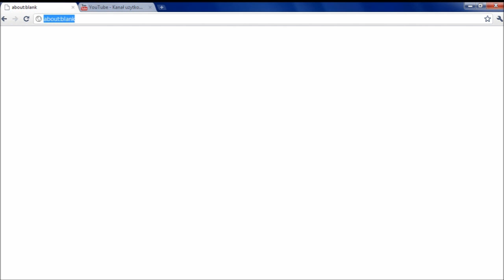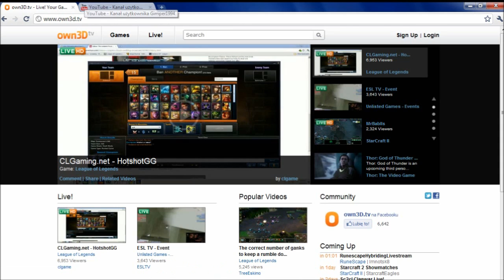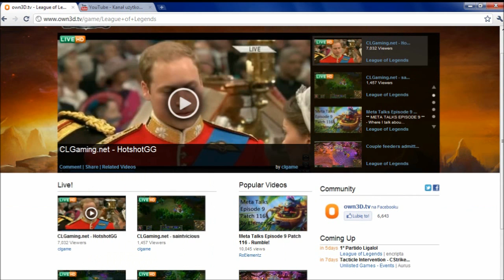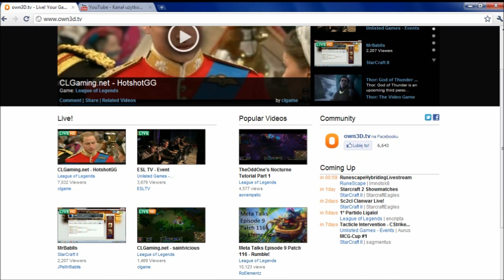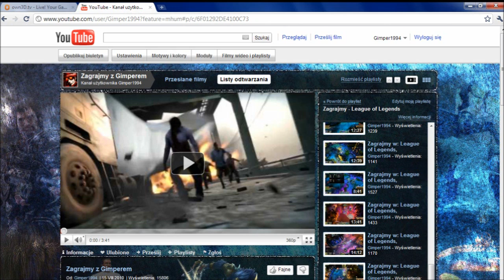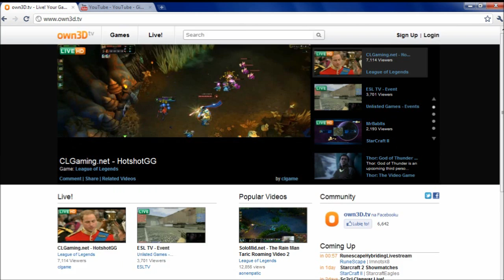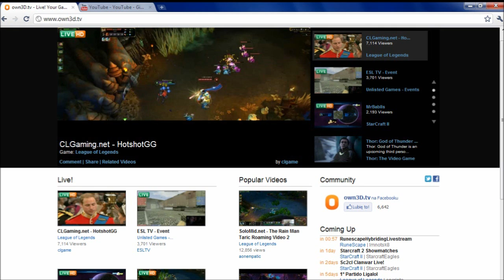Poradnik do gry: League of Legends - cz. 15 - Livestreamy